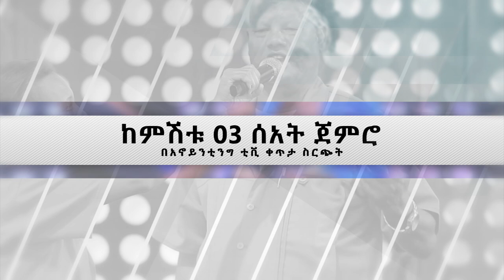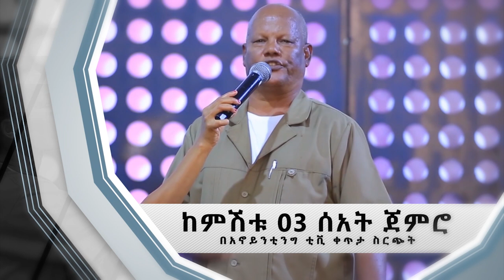ጥቅምት 5 ዓርብ ከምሽቱ 3 ሰዓት ጀምሮ በቀጥታ ስርጭት አስደናቂ ቀጠሮ... //With Every Anointing Tv Channel Platform//